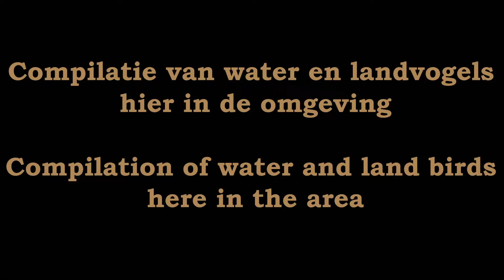Water en Weidevogels/Water and meadow birds /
Fotocollage van water en weidevogels hier in de omgeving oftewel het poldergebied.
Photo collage of water and meadow birds here in the area or the polder area.